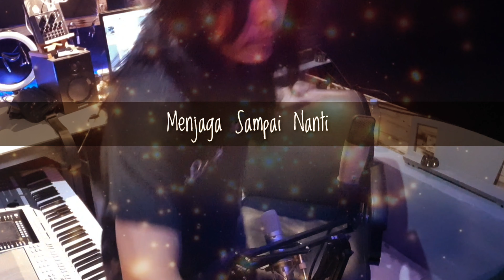MENSANA - Menjaga Sampai Nanti , Original By Ozee Fauzi (Live Recording ) Gitar Akustik Version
Lagu Ini Tercipta Setahun Yang Lalu Yang Berjudul
Menjaga Sampai Nanti ( MENSANA)
Yang Saya Garap Dengan Konsep Piano
Lagu Bertemakan Penyadaran Cinta Kasih Yang  Diberikan Selama Ini
Kali ini saya Mencoba Membawakan nya dengan Versi Akustik Gitar, Tapi
Mohon Maaf ini Jari Sakit Banget Megang Gitar Setelah Lama Ga Megang Gitar, Kebiasaan Megang Yang Lembut lembut masalahnya heheh,...
Semoga Lagu ini Bermanfaat dan Menghibur, Dan Membahenolkan Jiwa